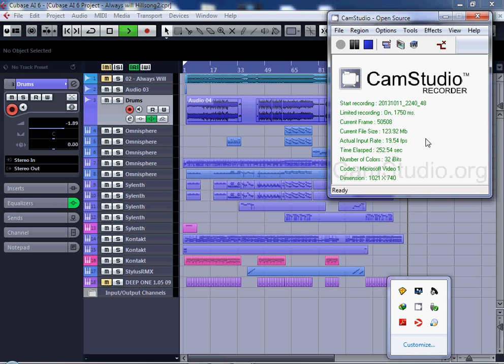Always Will - Hillsong Glorious Ruins (Backing Track)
Yet another self made backing track...
Drums & Lead guitar are together this time (NOT recorded by me ! )  ...
Stems should be ready soon :) ...Hope you find this useful...